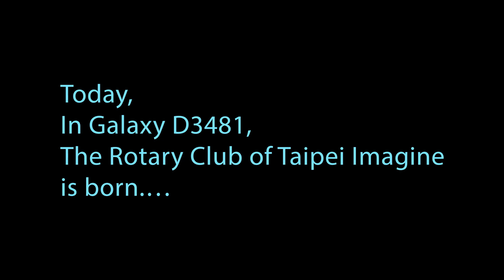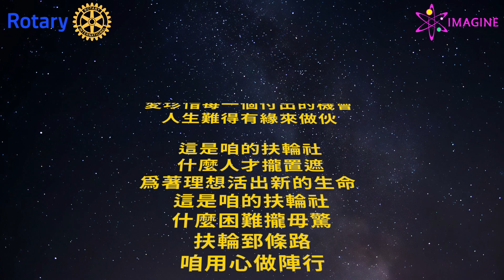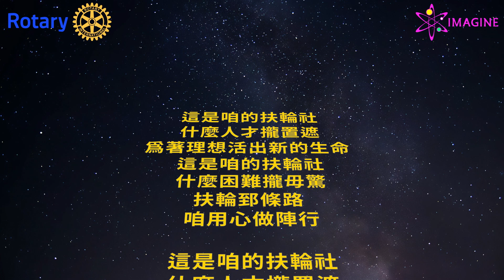這是咱的扶輪社-星際大戰版(台北想像扶輪社)